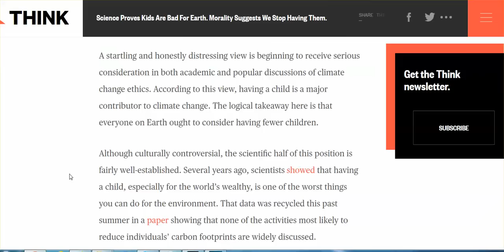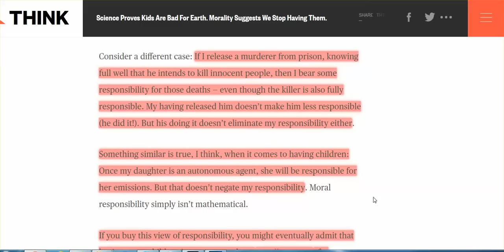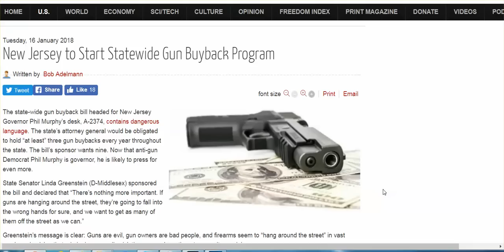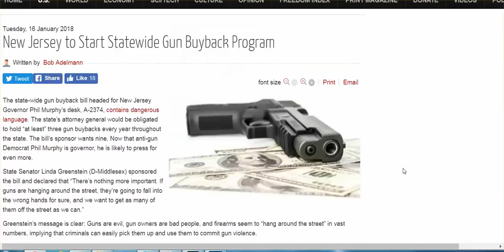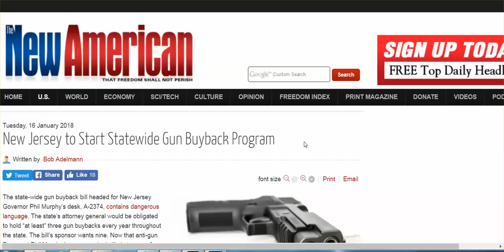NBC: Science Proves Kids Are Bad For earth;" NJ Statewide Gun Buyback Program